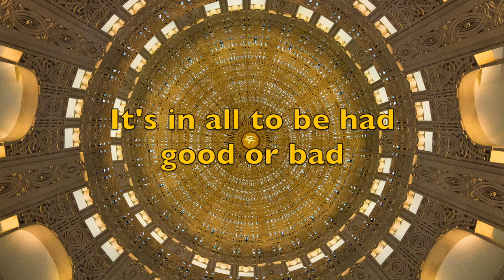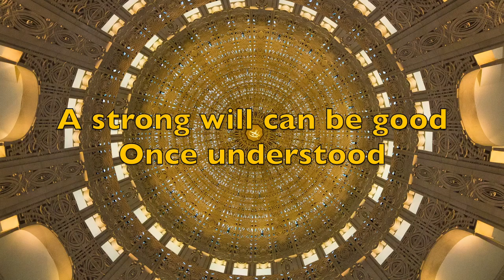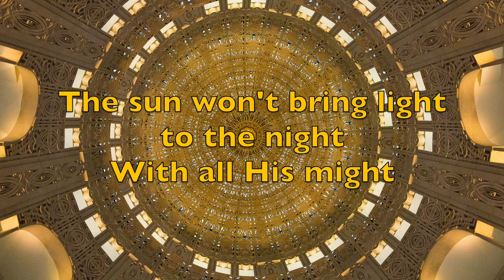Lord Is One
A simply deep song written during a moment of simple clarity years ago.
His will be done

The strength I found within
Could never have been
Had I not given in
It’s in all to be had
Good or bad
We all can be glad

A strong will can be good
Once understood
Under God’s as it should
Through submission is found
Solid ground
Where true love can abound

I love you this is true
As long as you
Let my love through
The sun won’t bring light to the night
With all His might
He won’t make the world turn right